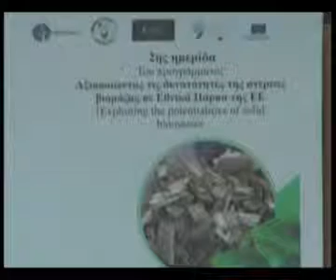Φ.Δ.Ο.Ρ. : Ημερίδα με θέμα "Αξιοποίηση Βιομάζας σε εθνικά πάρκα"